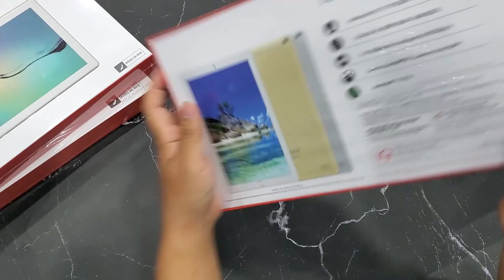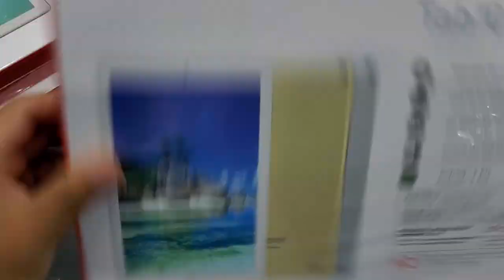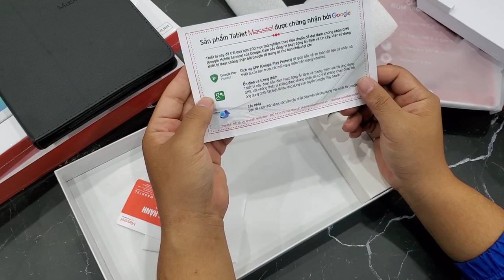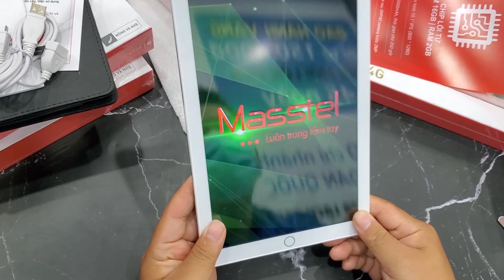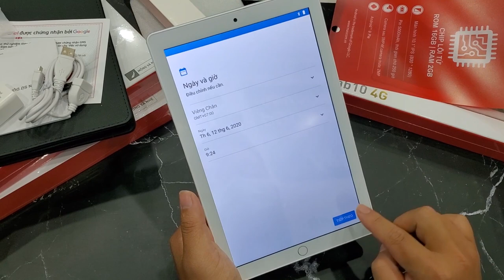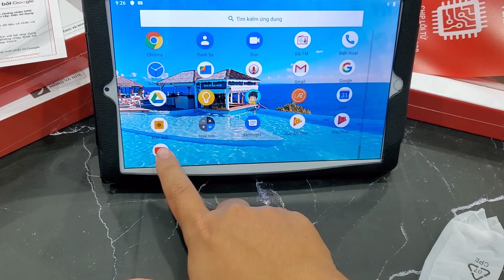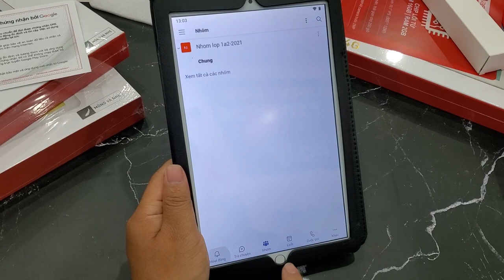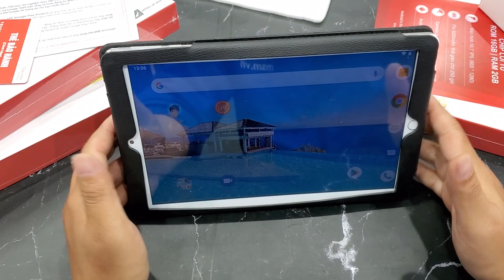Masstel Tab 10 Pro - Giải pháp học online mua dich hiệu quả | Máy tính bảng chính hãng giá siêu rẻ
Tư vấn bán buôn: 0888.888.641
Địa chỉ: 170 Lạch Tray - Ngô Quyền - Hải Phòng